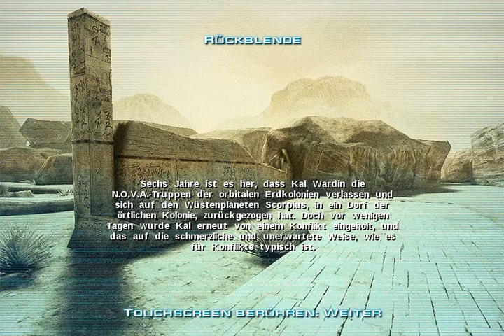Let's Play N.O.V.A. 2 #5 [iPod] [Deutsch]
Willkommen zu dem 2. Teil der Near Orbit Vanguard Alliance Serie von Gameloft.

Ich hoffe es hat euch gefallen und konstruktive Kritik ist jeder Zeit erwünscht.